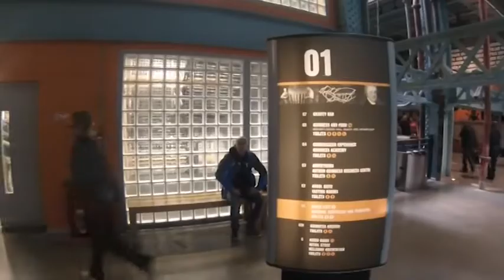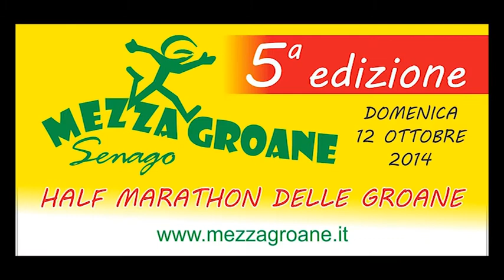trailer - Virtus' Fifteen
Half Marathon across the Europe, from Dublin to Mezza delle Groane